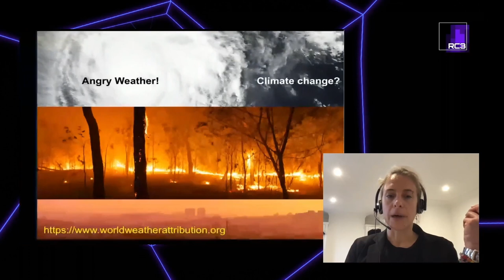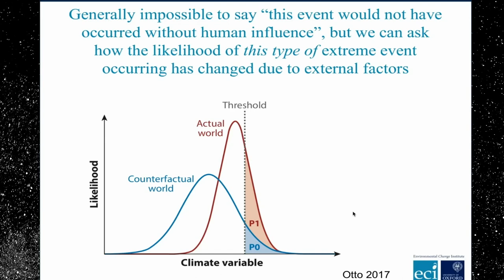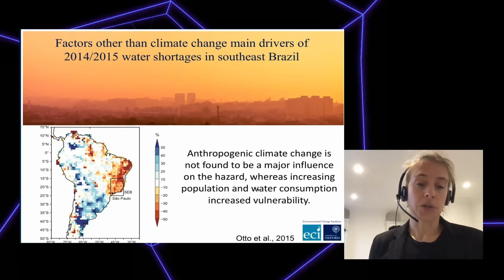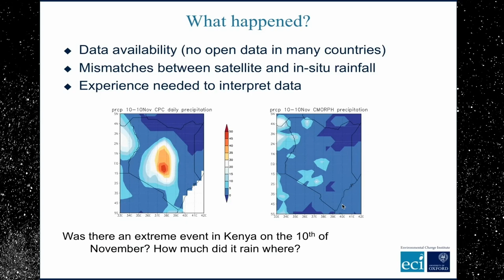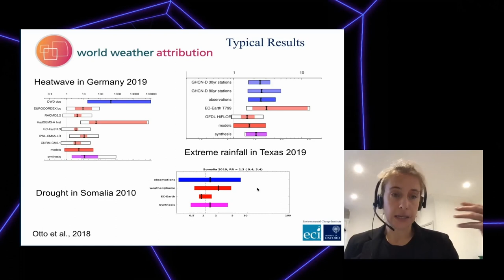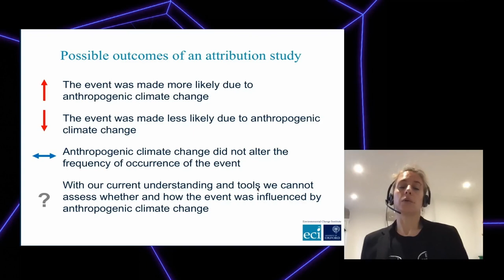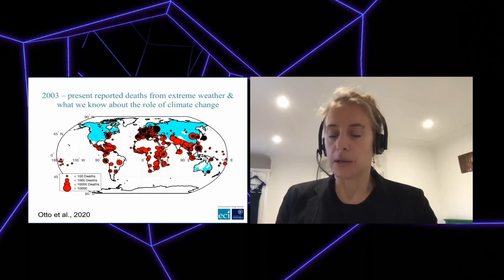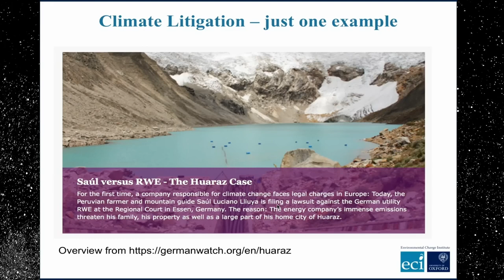rC3 - Angry weather ?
How human-induced climate change affects weather  (& how we know)

"Listen to the science" is relatively easy when it comes to mitigating climate change, we need to stop burning fossil fuels. However, climate change is already here, in this talk I'll focus on what the science has to say on extreme weather and losses  and damages.

For a long time it has not been possible to make the  - arguably for the day to day life of most people crucial link – from anthropogenic climate change and global warming to individual weather and climate-related events with confidence but this has changed in recent years. Quantifying and establishing the link between individual weather events, that often lead to large damages, has been the focus of the emerging science of extreme event attribution. Even if a comprehensive inventory of the impacts of climate change today is impossible, event attribution allows us to understand better what climate change means.

Arguably even more importantly, disentangling predictable drivers of an extreme event like anthropogenic climate change, from natural variability and changes in vulnerability and exposure will allow a better understanding of where risks are coming from and in turn how they can be addressed. Extreme events open a window to address the problem of exposure and vulnerability. Scientific evidence of the importance of different drivers is essential to avoid playing blame games and allows instead for a well-informed debate about addressing risk.

Friederike Otto